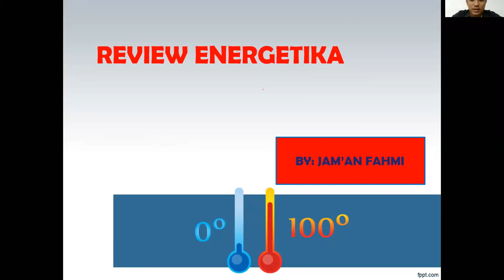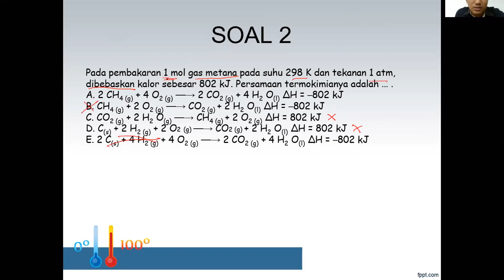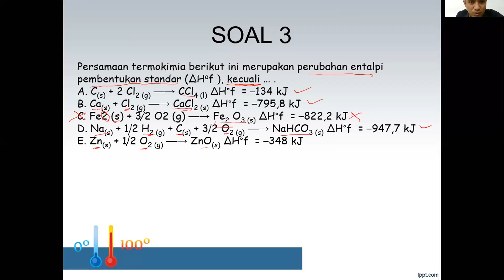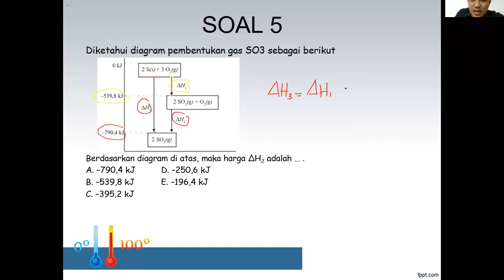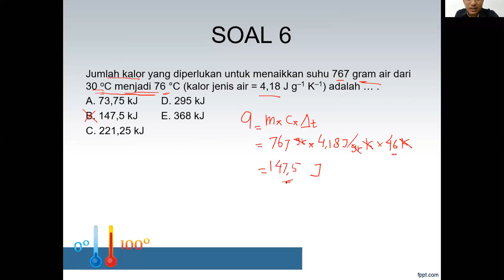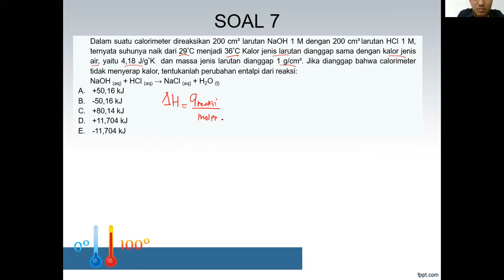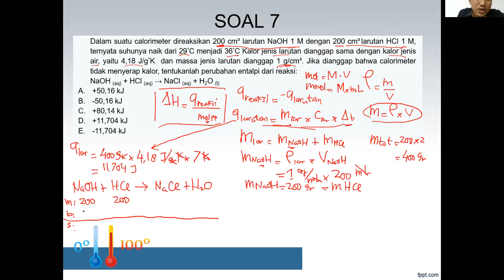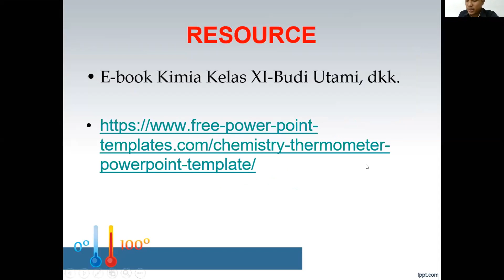Kimia Kelas XI - Review Energetika Bag 1 || Seri Pembelajaran daring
Setelah mengikuti pembelajaran ini, siswa diharapkan mampu Menentukan Perubahan entalpi dari reaksi energetika

Guru Pengampu :

jam'an Fahmi, S.Pd.